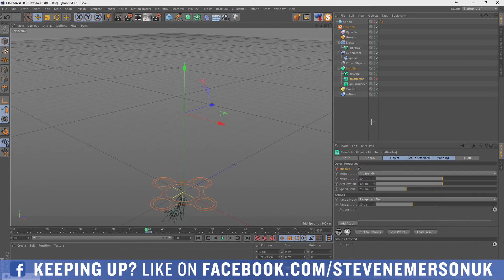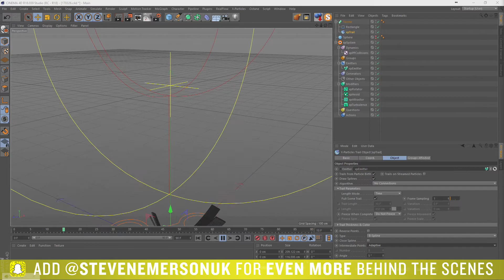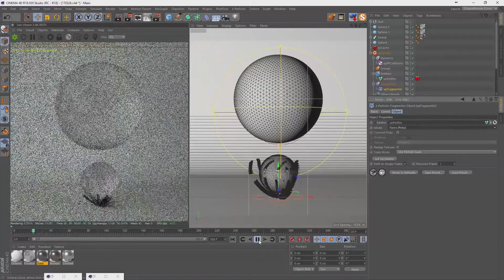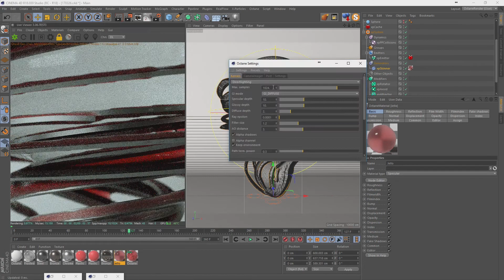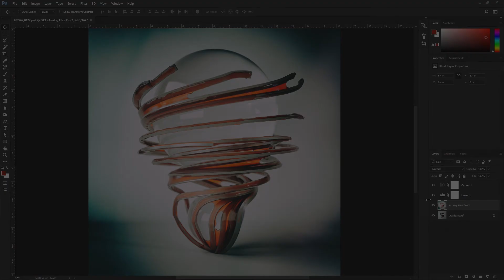DAILYRENDER || 26.03.2017 || TIMELAPSE / SPEEDART || MAXON CINEMA 4D || OTOY OCTANERENDER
SKYPE - stevenemersonuk